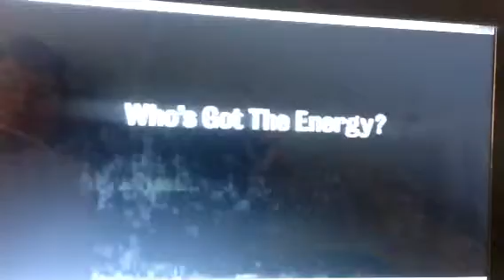Energy Australia 1999 Ad